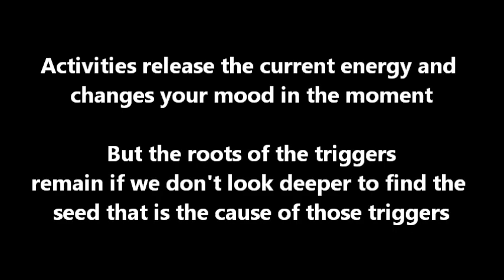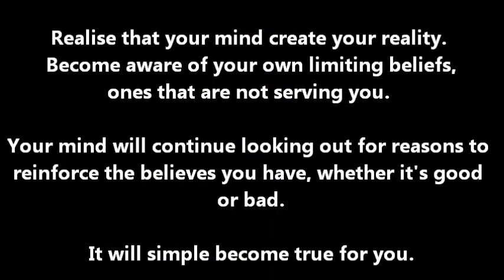Meditation and Inner Work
I have decided to introduce you all to the basic process of doing inner work. It is the kind of work I have done on myself to lift my limitations and change my mental states, away from depression, anxiety and dysfunction to a much more calm, centered and enjoyable life. I hope that you will find it useful.

Once again, if you are experiencing severe mental-emotional health issues, please seek out a professional near you to assist you in your healing process.

Basic guided meditation video resources